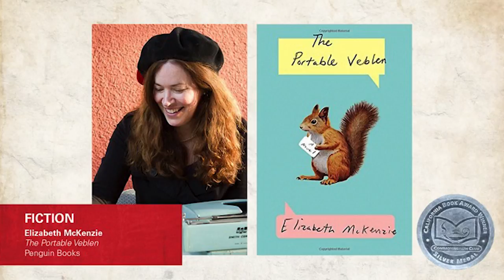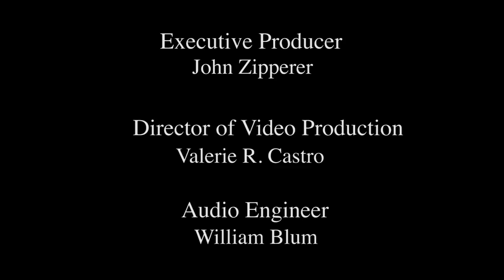86th Annual California Book Awards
Join us for one of the Golden State’s premier literary events—the California Book Awards, now in its 86th year! The 2017 book awards recognize the best California writing published in 2016.

The California Book Awards have often been in the vanguard, honoring previously unknown authors who go on to garner national acclaim. Since 1931, the California Book Awards have honored the exceptional literary merit of California writers and publishers. Each year, a select jury considers hundreds of books from around the state in search of the very best in literary achievement. This year’s award ceremony will include a special tribute to Kevin Starr, a giant of California letters who died this past January. Starr’s eight-volume history of the state, collectively known as Americans and the California Dream, lays out an epic story that is still unfolding today.

Come celebrate the state's best writers! Meet and learn more about the authors, get your books signed and visit with your fellow admirers of great California writing. Enjoy wine and a chance to win a complete set of this year's award-winning books in the Book Awards raffle. See you at the ceremony!